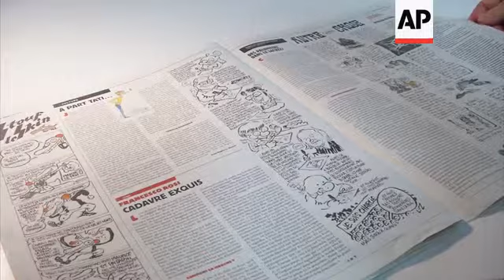First look at special survivors edition, defiant staff comment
(13 Jan 2015) The French satirical weekly Charlie Hebdo printed a new edition on Tuesday, almost a week after two gunmen stormed its offices in Paris, killing 12 people.
The cover was unveiled to media at a news conference in Paris, where the cartoonist who drew it - Renald Luzier, known as Luz - repeatedly broke down in tears.
The edition is a demonstration of defiance, with a cartoon of the Prophet Muhammad on the front cover, and a double-page spread inside which claimed more people marched in support of the magazine on Sunday than turned out for mass.
The front cover shows a cartoon of the Prophet Muhammad, weeping and holding a sign reading "Je Suis Charlie".
The words "All is Forgiven" are also written above the picture of the prophet.
Luz described how he himself cried after penning the cartoon.
The magazine's editor-in-chief, Gerard Biard, said the print run of the latest edition was three million, compared to the usual figure of just 60-thousand.
He said it would be translated online into English, Spanish and Arabic, as well as French.